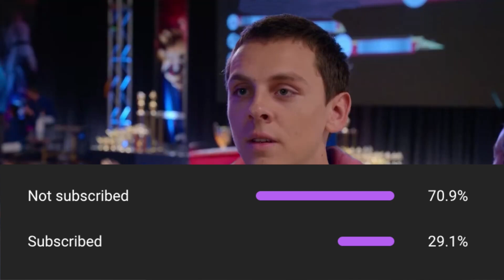What If Hawk Quit Karate? (Cobra Kai Season 4)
During this "what if" we're going to change the events of Cobra Kai and The Karate Kid, to: What if Hawk quit Karate? Also, comment on what you think would have happened if Hawk quit Karate during Cobra Kai season 4. Thank you to all that have been watching the videos and giving out ideas.